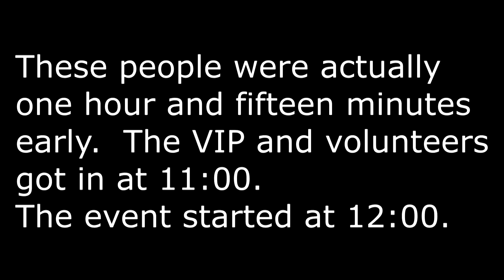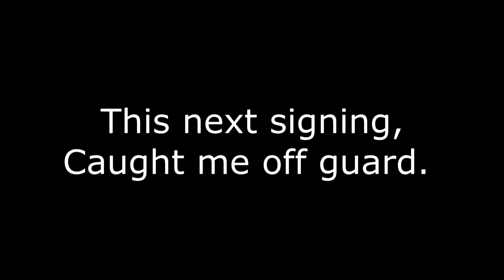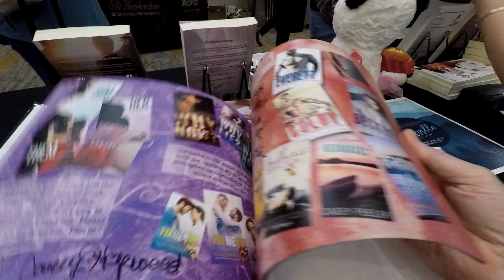B. Cranford Signed What? - Asheville Author Event 080418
B. Cranford  attends her first Author signing event as an author.